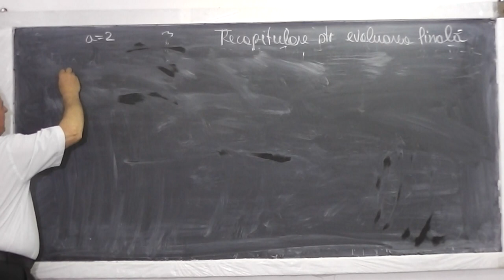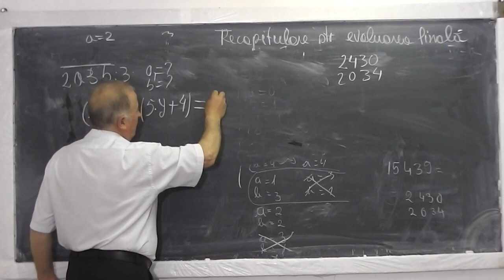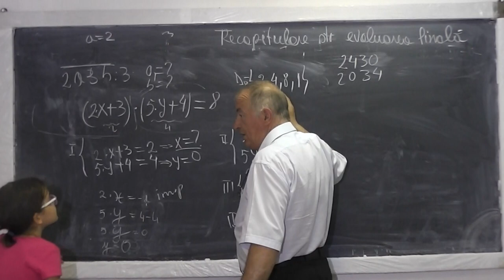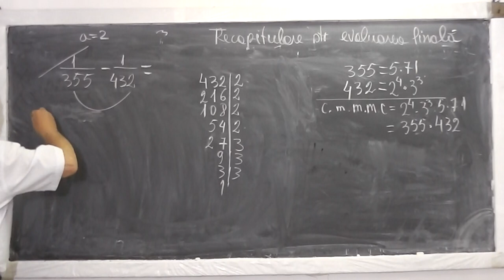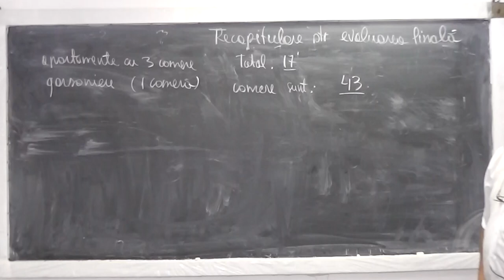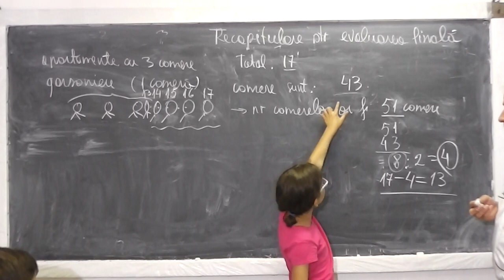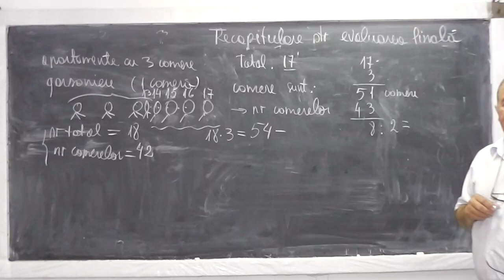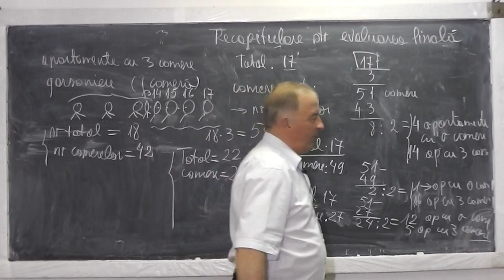Lectia 522 - Rezolvam probleme de divizibilitate - Recapitulare evaluare finala matematica - Clasa 4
Daca lectia va este utila, as aprecia un Like sau Share - In aceasta lectie de matematica rezolvam o serie de probleme foarte interesante de divizibilitate la clasa a IV-a, pregatindu-ne pentru evaluarea finala. Daca lectia va este utila, as aprecia un Share sau Like - VIDEO MATEMATICA cu Proful Online sau cautati pe Google: profu online Ioan Ursu

- Lectia 522 - Rezolvam probleme de divizibilitate - Recapitulare evaluare finala - Clasa 4